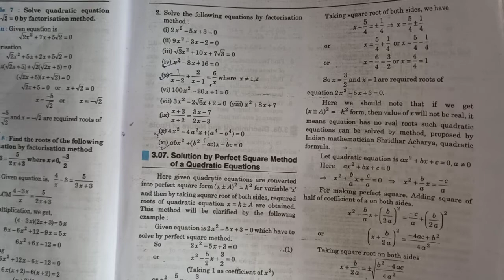CLASS X / MATHEMATICS / LESSON -3/ POLYNOMIAL / PART -14 / V24